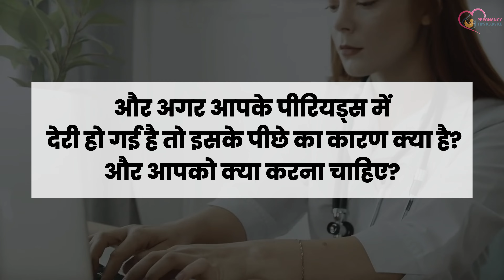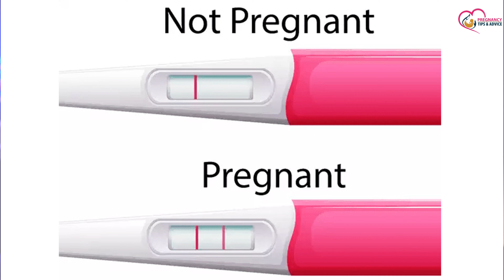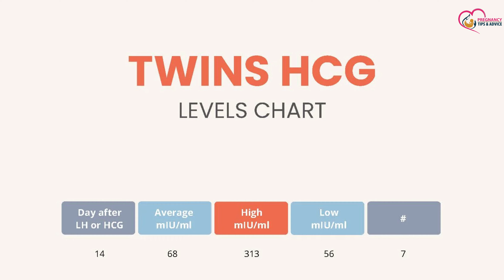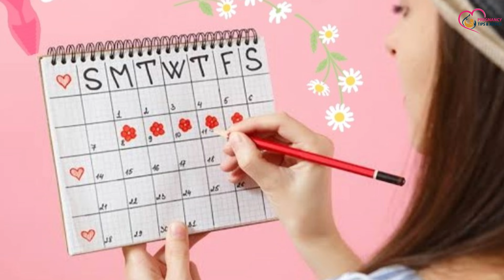Pregnancy ke lakshan dikhte hai par pregnancy test negative kyu aata hai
Aaj ki is video me hum baat karenge ki agar aapko pregnancy ke sare lakshan dikh rhe hai par jab aap pregnancy test kar rhi hai to result negative aa rha hai to iske pichhe reason kya hota hai to is video ko poora jarur dekhein